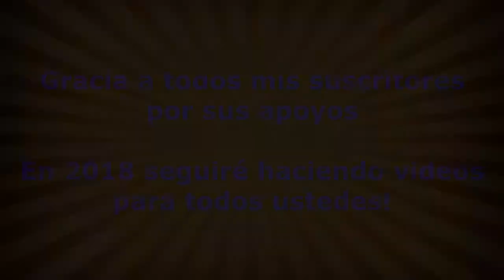Revisión del año 2017